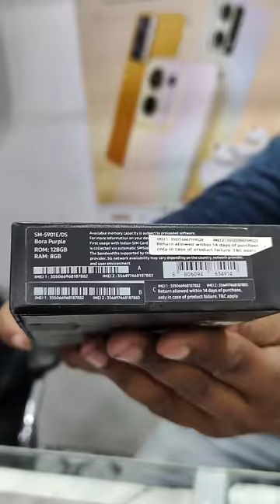Samsung Galaxy S22 📱Mid-Range Smart Phone 🤳